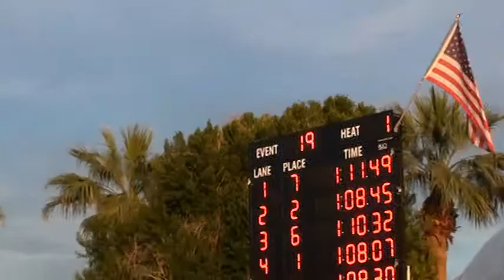Boys 13 14 100 Yard Backstroke Final A